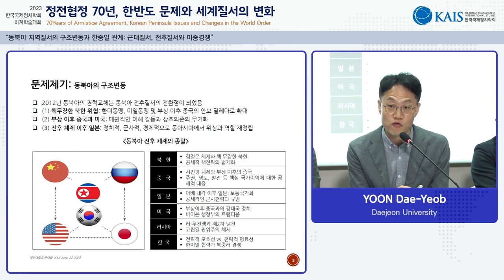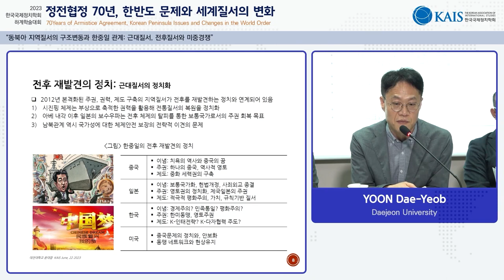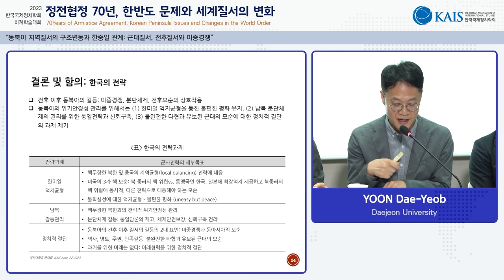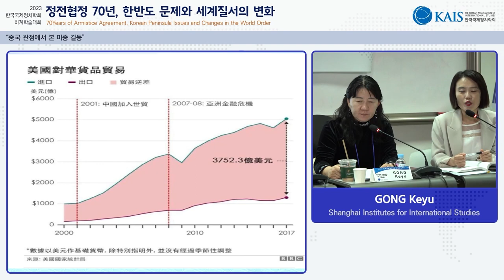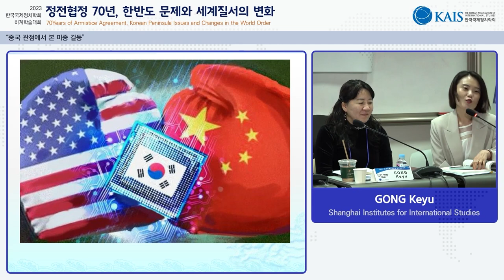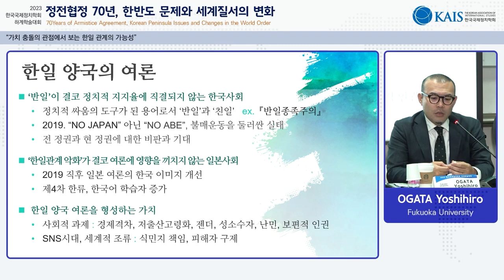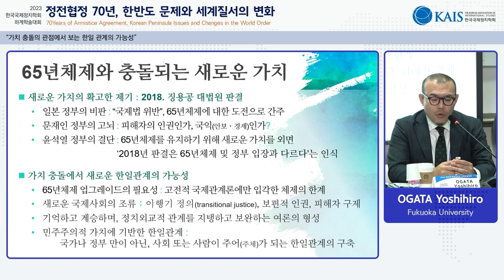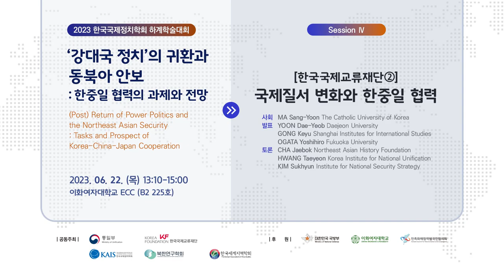2023 하계학술대회_2회의실 225호_한국국제교류재단2 패널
[한국국제정치학회] 2023 하계학술대회_2회의실 225호_한국국제교류재단2 패널
한국국제교류재단2 패널 00:07
윤대엽(대전대) 00:02:10
GONG Keyu (Shanghai Institutes for International Studies) 00:20:26
OGATA Yoshihiro (Fukuoka University) 00:38:20
차재복(동북아역사재단) 01:00:15
황태연(통일연구원) 01:11:25
김숙현(국가안보전략연구원) 01:18:50